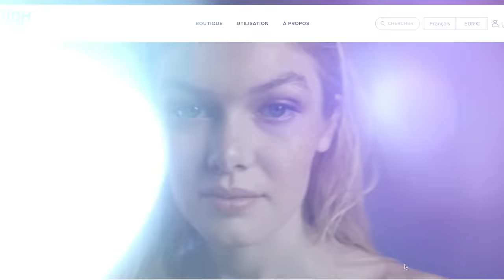On répond ENFIN à vos QUESTIONS CROUSTILLANTES - FAQ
Aujourd'hui sur Carl is cooking... On répond enfin à vos questions croustillantes dans la FAQ de la vérité! Crée ta boutique en ligne avec Shopify

C'est une vidéo remplie d'émotions ❤️ Maintenant que vous savez qu'on est papas de 2 petites filles, on répond à la question qui est revenue le plus souvent... Qui est le père biologique de qui? Vous allez reprendre quand les vidéos, vous voulez adopter un troisième enfant?

Vous allez tout savoir. C'est une aventure incroyable que celle d'être parents et ça nous fait vraiment plaisir de partager notre histoire.

J'espère que vous allez aimer cette vidéo. C'est une vidéo remplie d'émotions et j'espère que ça va vous plaire.

Dis-moi en commentaire si tu as d'autres questions croustillantes pour une prochaine FAQ

C'était le fun de faire cette vidéo FAQ où on vous dévoile de gros secret.

Lâche un grospoucedelike et partage la vidéo avec les gens qui veulent tout savoir sur notre parcours pour devenir parents.